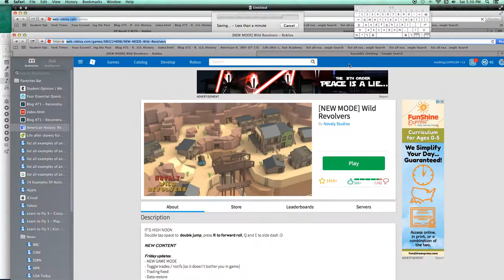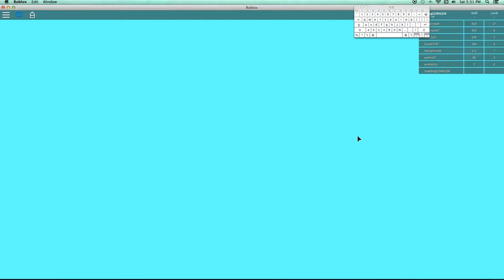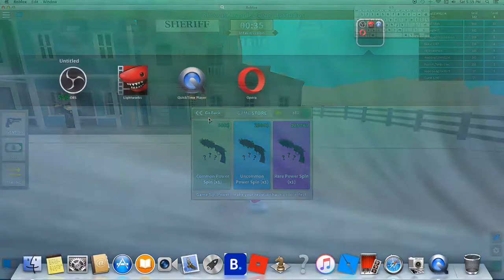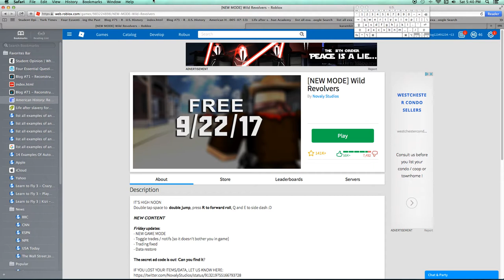I’m the sheriff of this town|roblox